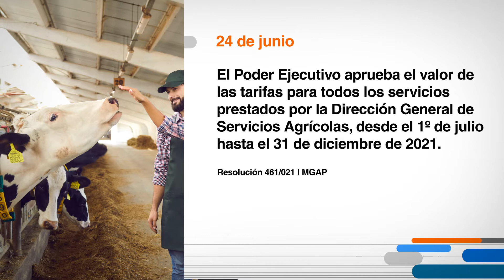Hoy en el Diario Oficial 24 de junio 2021